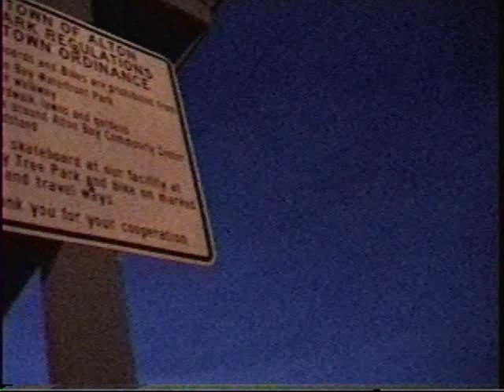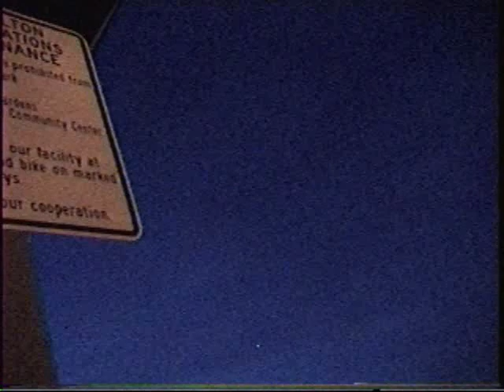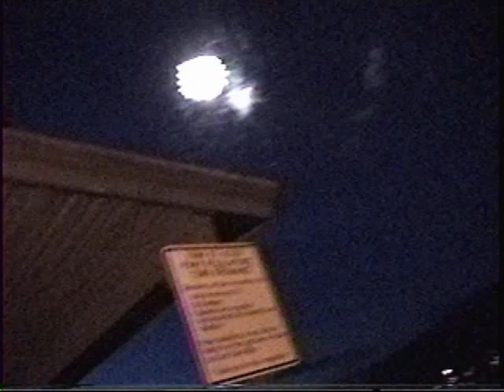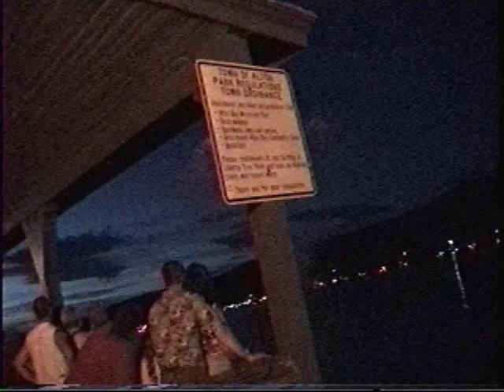Alton NH, Alton Bay, NH - Fireworks - 2010.mp4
Alton Bay, NH - Music to fireworks. - "Family Entertainment Radio" of Gilmanton / Alton.  Internet music broadcasting 24.7.